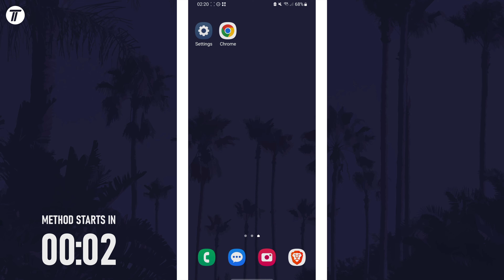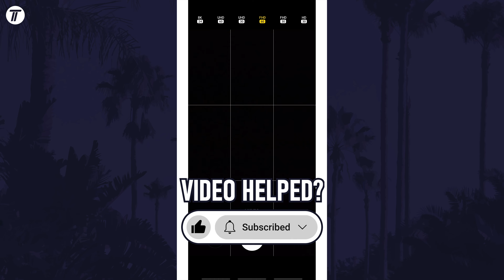How to Change Video Resolution/Size on Samsung Phone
Want to know how to change video resolution on Samsung phone? This video will show you how to change recording resolution on Samsung phone. You might want to know how to change video size on Samsung phone to capture video in 4K or 8K. The method will work on all Samsung phones including Samsung Galaxy S23, Galaxy S24, Galaxy S25, Samsung Galaxy A series and more! Hopefully today’s video helps show you how to change camera recording resolution on Samsung phone!